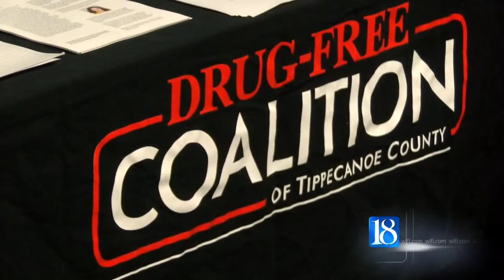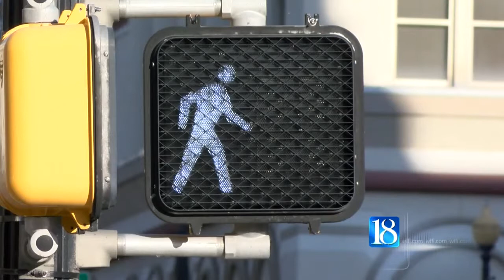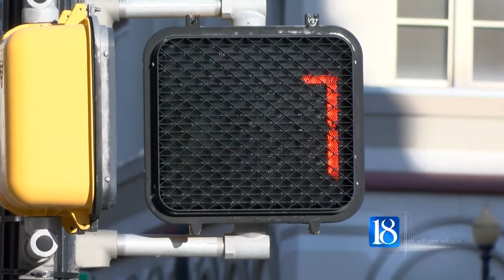Growing Amount of Heroin-related deaths in Tippecanoe County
A panel of law enforcement and medical professionals won't hesitate to say -- heroin is a problem in our community. They shared stories and experiences last night as part of a forum hosted by the Drug- Free Coalition of Tippecanoe County.
News 18's Brittany Tyner was there and reports.. the number of deaths related to heroin and prescription drug abuse is up in the area.